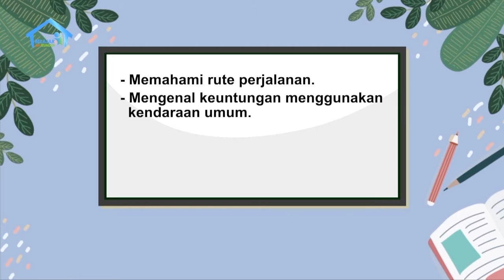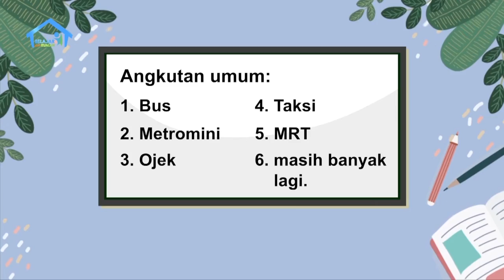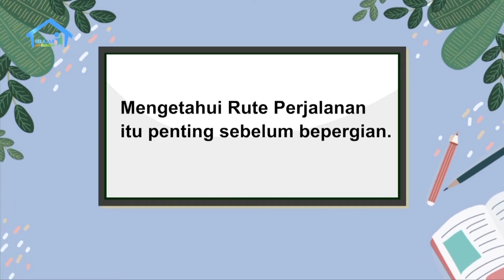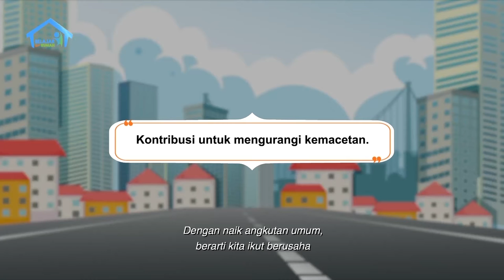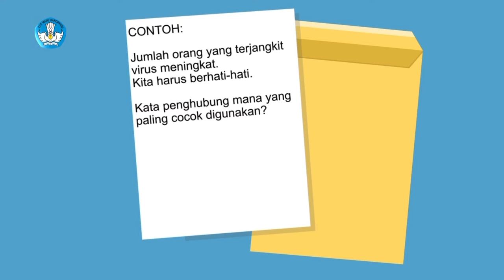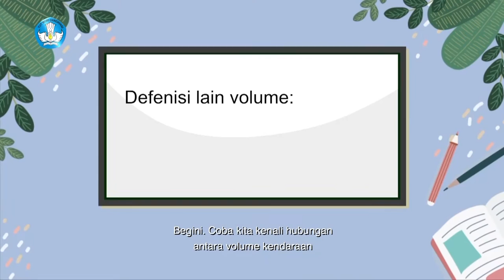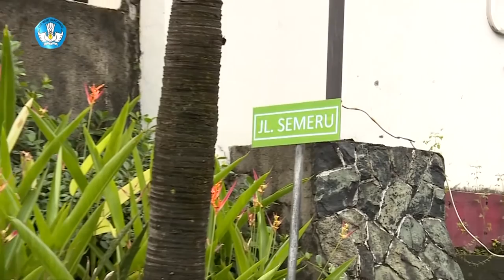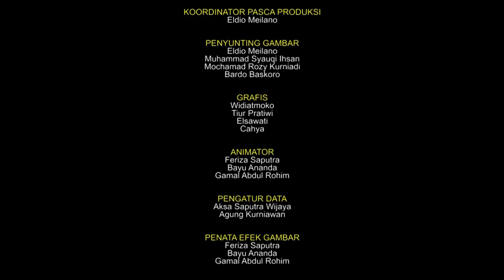BDR | SD Kelas VI | Episode 8 - Jalan-jalan Naik Angkutan Umum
Rio dan Temi menjenguk Rani menggunakan angkutan umum. Mereka mempelajari tentang hal negatif dan positif dari menggunakan angkutan umum. Dalam perjalanan pulang, Rio dan Temi menemukan keuntungan menggunakan angkutan umum untuk mengurangi kemacetan dilihat dari perbandingan volume transportasi dan lebar jalan.

Literasi
- Memahami rute denah perjalanan menggunakan transportasi umum.
- Mengenal keuntungan menggunakan kendaraan umum.
- Mengenal dan berlatih kata penghubung.

Numerasi
- Mengetahui volume alat transportasi.
- Mengidentifikasi alat transportasi dan hubungannya dengan kemacetan.

Penguatan Karakter
- Berakhlak mulia.
- Bernalar kritis.

Kunjungi portal Rumah Belajar di
Web: belajar.kemdikbud.go.id